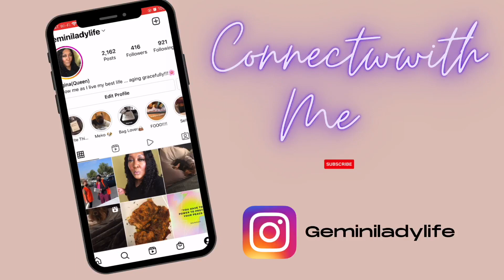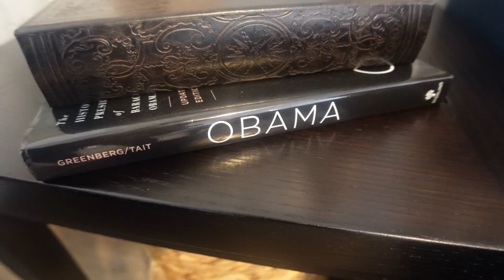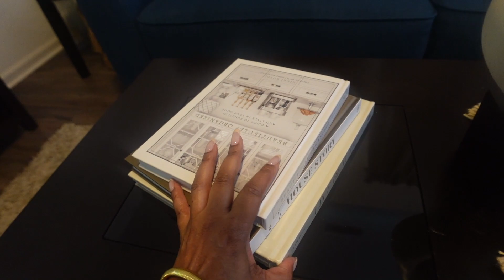VLOG: NEUTRAL LIVING ROOM DECOR+ UPDATES TO STUDIO ROOM+FUR-MOMMY DUTIES+ ITS MY ANNIVERSARY!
Hey Family.. I hope everyone is doing well!!!

I added a few new neural decor pieces to my living room so I wanted to show them off...its a slow process, but I am slowly making changes to my home... also wanted to show the small changes I made to my studio room.

I've reached a small milestone in my Youtube journey!

Meko is doing fine now, but a fur-mommy duties are never done!

Thanks for your support and following me on my journey!

All purchases is with my own money... so I said what I said!